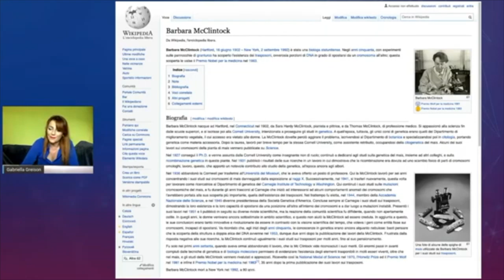Il percorso delle grandi donne della medicina e biologia, da McClintock alle scienziate di oggi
Gabriella Greison racconta il percorso delle grandi donne nella medicina, da Barbara McClintock alle grandi scienziate di oggi.

Evento del 17 Novembre 2020, organizzato da Sanofi Pasteur e StartupItalia.

Libro "Sei donne che hanno cambiato il mondo"

Libro "Superdonne"